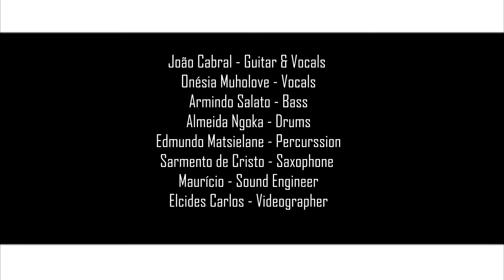JOAO CABRAL - VA JULA KUTSAKA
This song is about children's innocent desire to be happy in this world.